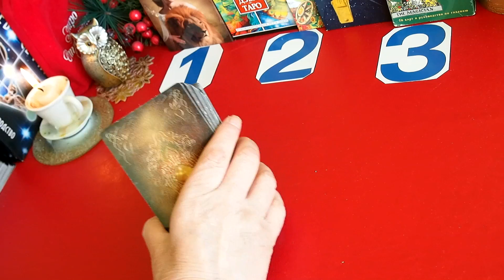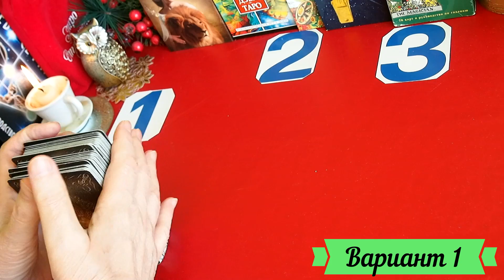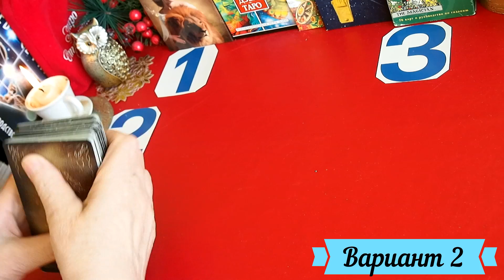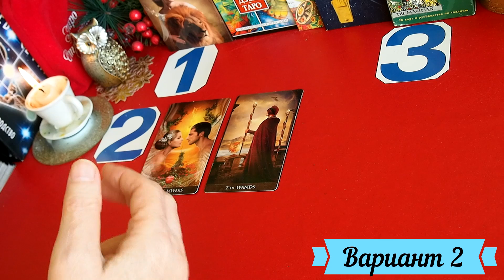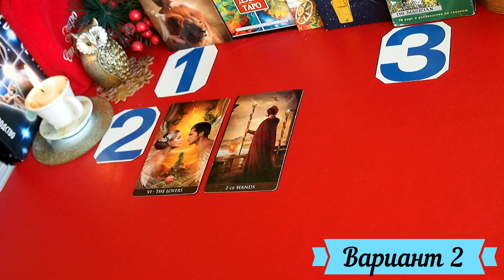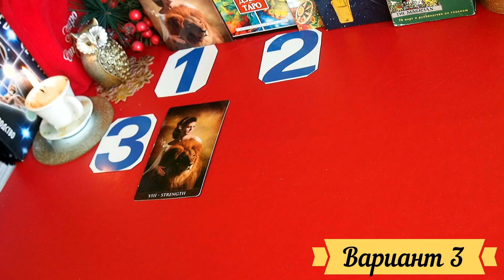ИСПОЛНИТСЯ ли ВАШЕ ЖЕЛАНИЕ? Татьяна Шаманова. Экспресс-гадание Таро.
Сбудется ли ВАШЕ ЖЕЛАНИЕ?     Экспресс-гадание Таро
Чтобы узнать ответ карт, Вам необходимо сосредоточиться, задать вопрос и выбрать, один  из трех вариантов.

Тайминг: Вступление – 00:00,    1 вариант    – 00:54,   2 вариант   – 02:33,   3 вариант   – 04:50.

ОБУЧЕНИЕ для начинающих - Запись на обучение Таро  – через электронную почту или Инстраграм.  Программа обучения для начинающих:  Практика раскладов Таро – от простого к сложному. Базовый видеоурок «Как научиться читать расклады? » Стоимость 3000 рублей.